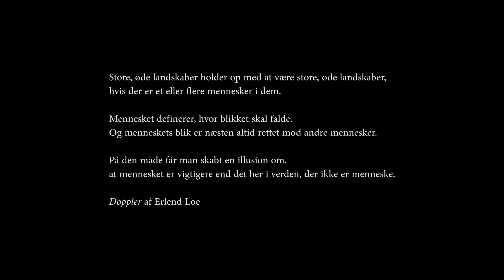Glaskogen & Isteren juni 2022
Ensom ulv alene i Glaskogens og Isterens vildmark. Natur slow TV optaget og klippet af en amatør. Der er ingen skjult reklame i filmen.